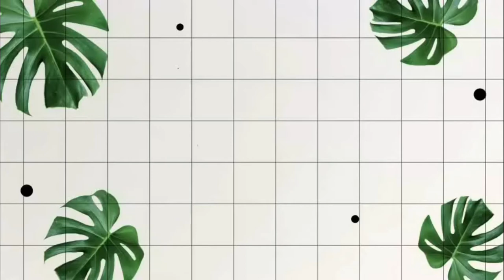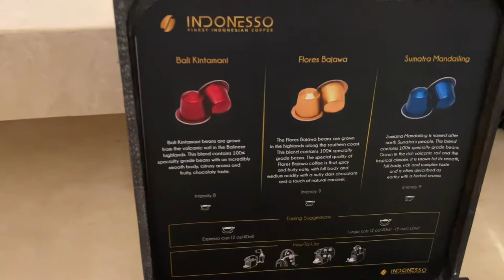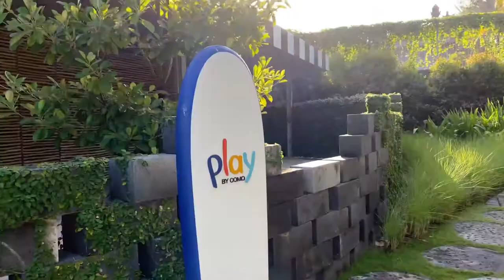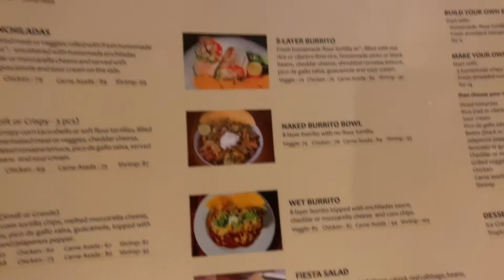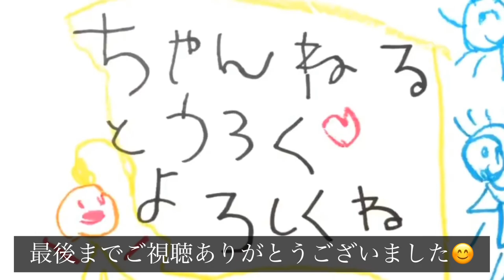【バリ島ホテル】ホテルで過ごす1日 | バリ島コモビーチクラブの巨大ジェンガで遊ぶ バリ島VLOG | フライングおぐこ | チャングーでメキシカンディナー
今回は、前回の続きでコモビーチクラブで過ごした1日の様子を撮ってみました♡